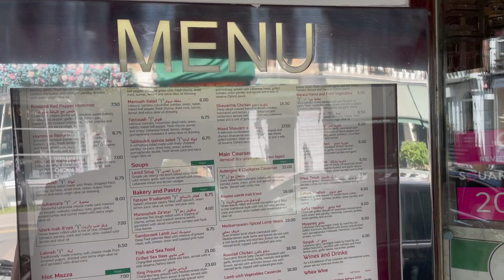Luxury Designer Shopping In London's Sloane Street and Harrods | We Deliver Luxury Goods Overseas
Join me to visit Sloane street to shop for one of our overseas client. Beautiful blessed day in London with luxury shopping.